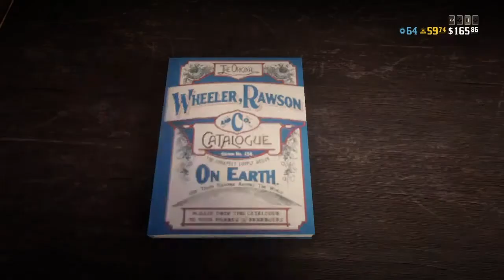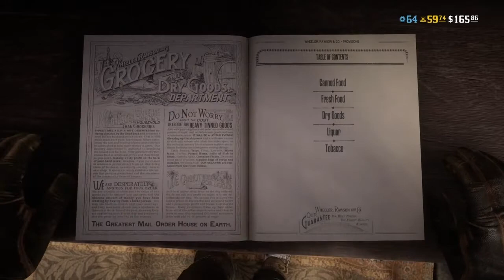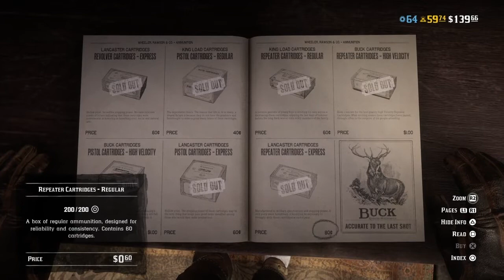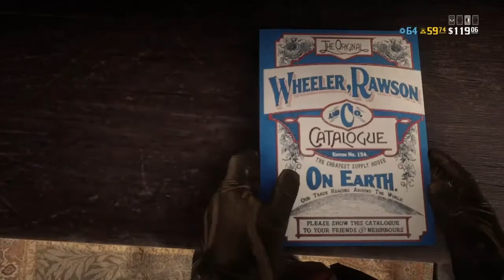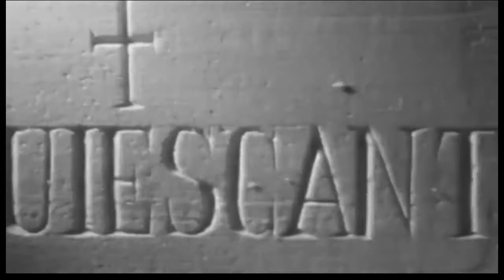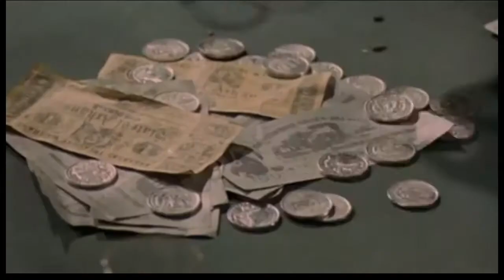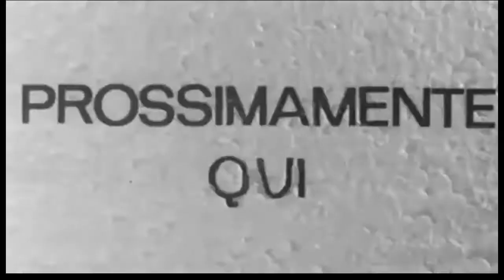Buster Scrud (Episode #8) Piero Piccioni Session #2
The Ballad Of Buster Scrud (Episode #8) The Trader